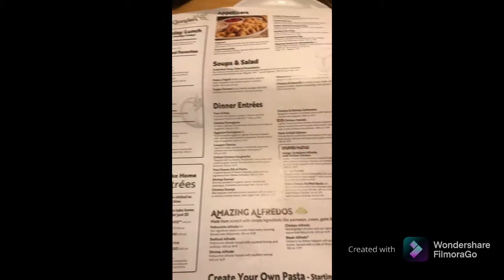Life With Moniquethestylist Vlog: Mother’s Day, Daily Vibes, Picnic Date and Birria Tacos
Hey my stylistas here is another day in my life come with me for my shenanigans. Hope you babies enjoy muah xoxoxo 💋💋💋

Personal IG @moniquethestylist1

Snapchat  moniquethestyli